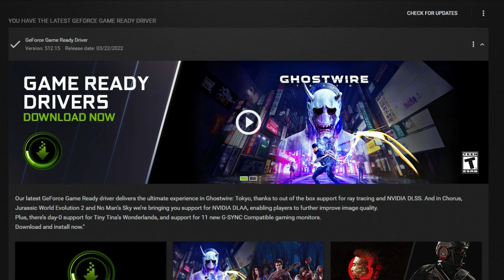I'm moving to Playstation.